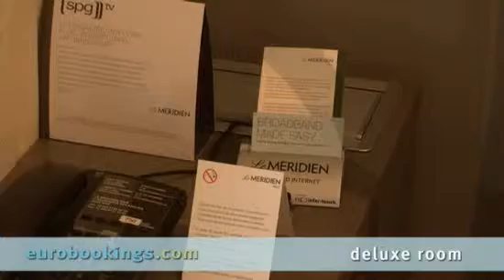Video clip of Hotel Le Meridien in Nice by Eurobookings.com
This video from Hotel Le Meridien in Nice is made by EuroBookings.com to give you a better impression of the Room Types, Lobby, Exterior and Interior of Hotel Le Meridien Nice.